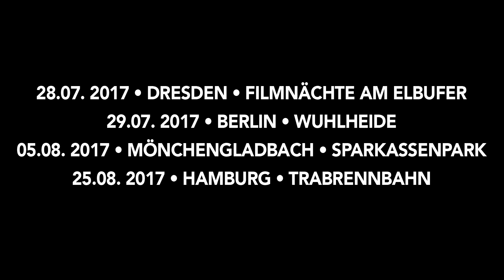DEICHKIND Trailer Sommershows 2017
▲ DEICHKIND LIVE 2025 ▲
21.06. Biggesee Open Air 2025 - Olpe, Biggesee Open Air
19.07. KIDS IN MEINEM ALTER Open Air 2025 - Bonn, Kunst!Rasen
16.08. KÖNNT IHR NOCHMAL? - Berlin, Parkbühne Wuhlheide